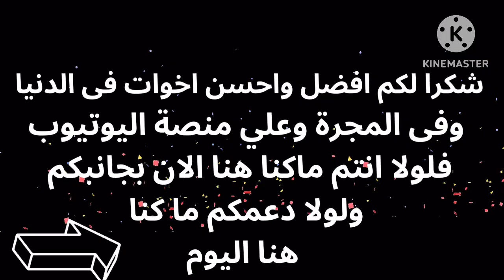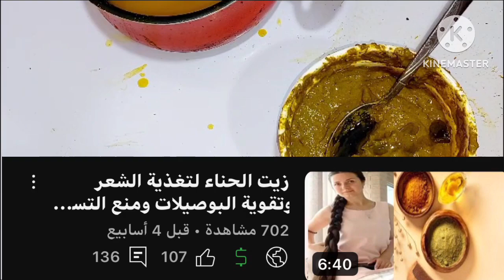صبغة طبيعية باللون الاصفر ✅ والذهبي والاشقر ولفرد وترميم الشعر ✅صبغة علاجية ✅ لتطويل الشعر والتساقط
صبغة طبيعية باللون الاصفر والذهبي والاشقر ولفرد وترميم الشعر صبغة علاجية لتطويل الشعر وعلاج التساقط
طريقة الحصول علي شعر أشقر في المنزل سهل تحضيره بمكونات طبيعية في البيت دون الذهاب إلى الكوافير، حيث تريد كثير من
 النساء والبنات أن تتماشى مع الموضة، فيرغبن دائمًا عن تغيير لون الشعر، ولكن خبراء التجميل ينصحن باستخدام صبغات من مواد طبيعية، وعدم استخدام صبغات من مواد كيماوية لأنها تعمل على إضرار الشعر وتلفه، لذلك سوف نتحدث اليوم عن عمل صبغة شعر
باللون الأشقر في المنزل بمواد طبيعية ونتعرف على هذه المكونات.
ا#لعناية_بالبشرة
بقطعة سنفرة أقسم بالله التجربة أمامك والنتيجة أمامكم وداعا التشققات أقل من ٥ دقائق تبييض تنعيم..بحلفة ديال السلك قولي وداعا لتشققات القدمين أقسم بالله التجربة أمامك والنتيجة أمامكم/تنعيم/تبييض..
تبييض القدمين في يومين
تقشير الرجلين بالقهوة
خلطة لتبييض الرجلين سهلة
تفتيح القدمين بالنشا
تبييض الرجلين بالفازلين
تبييض الرجلين بالخميرة
تقشير الرجلين من الجلد الميت
تبييض الرجلين من اثار الشمس
ماسك تفتيح القدمين
تقشير القدمين بالملح
خلطة لتبيض القدمين مجربة#صبغة_مكونات_طبيعية
صباغة_الشعر_طبيعيا صباغة_طبيعية صباغة_الشعر_طبيعيا_اصبغي صباغة_الشعر_باللون_الاحمر_الاكاجو طريقة عمل حنه فرد للشعر باللون البني لتنعيم وتطويل الشعر وكمان لون روعه ثابت ترميم رهيب للشعر2X1